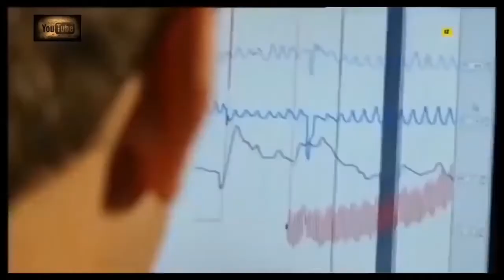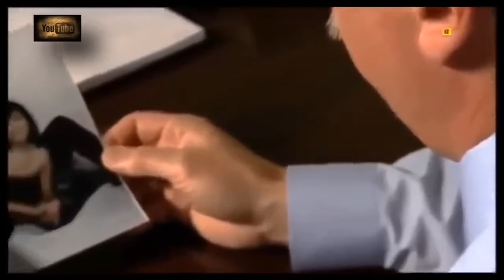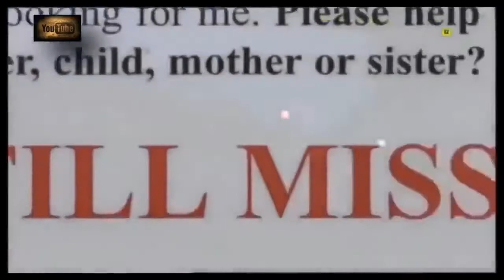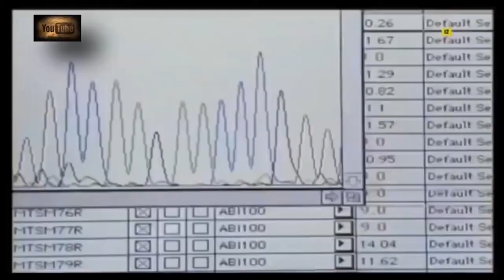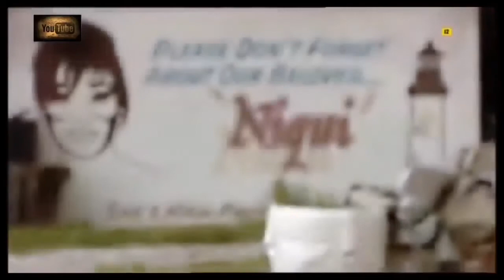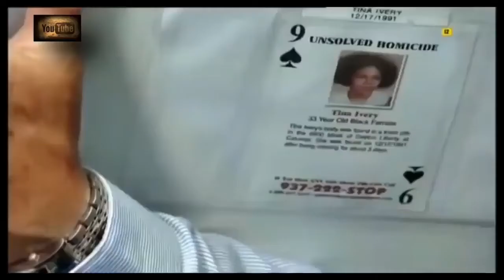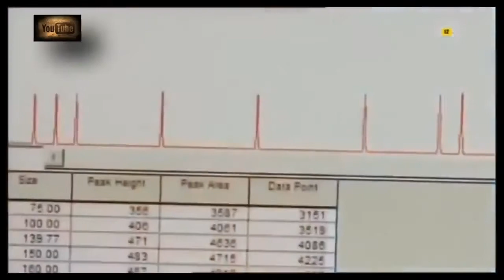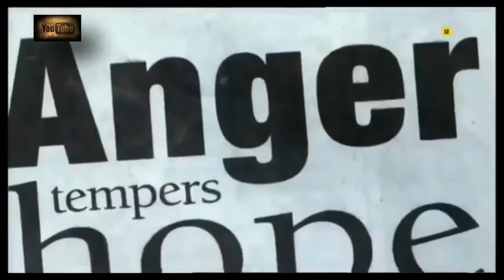DOCUMENTALES - CRIMEN PERFECTO OHIO ESPAÑOL